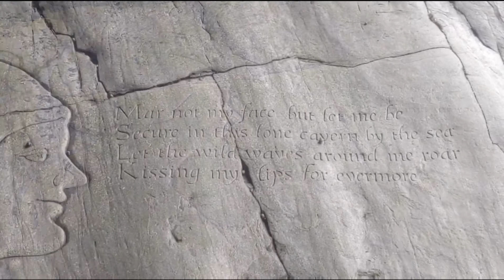Piper's Hole, Crantock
A visit to Piper's Hole, a carved sea cave revealed at low tide at the south-west of Crantock Beach, near Newquay in Cornwall.

Within the cave is a carving of a womans face with the words:

Mar not my face but let me be,
Secure in this lone cavern by the sea,
Let the wild waves around me roar,
Kissing my lips forever more.

According to legend the woman depicted was a local woman who, some time in the 1920s, was riding her horse across the beach. The tides on this stretch of coast come in pretty fast and her and her horse got trapped in this cavern, where both her and her horse unfortunately died. Her partner at the time then carved out this image and poem in memory of her. As romantic as this story is, in truth there is no evidence to back any of this up, however as mysterious as the carving is and despite all the local speculation about it, some facts about it have come out within the past few decades.

We know now that the carving was actually done by Joseph Prater, an artist who lived nearby in wooden huts near the beach. Very little is known about Joseph's life, apart from he was born in London in 1862, though had family connections to Crantock, and died in 1932.
Who exactly the woman is though, no one knows. Many people have drowned here due to being cut off by the tide, including Ethel de Medina Greenstreet, a journalist of the time, who's drowning here in 1904 got large media coverage due to her profession. Some have suggested that the carving may be in relation to this, while others suggest it may be of Joseph's sister, who died in 1895, or of a friend. Whatever the truth is behind the mysterious lady and poem is likely something we'll never know.

Of course though, it is likely after all that the carving is of no one in particular and is just a piece of art carved into the rock face with no background origin or hidden meaning.